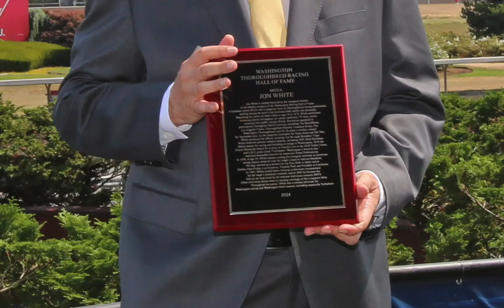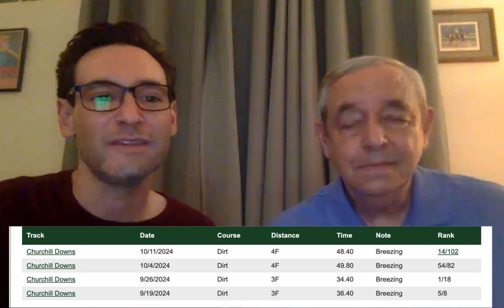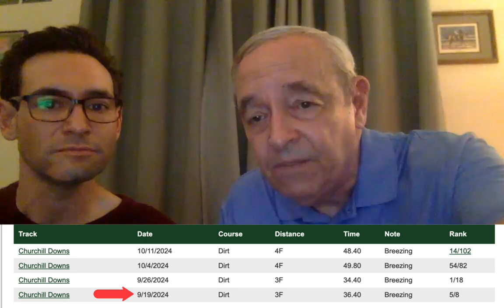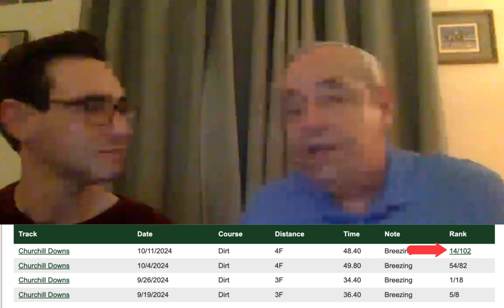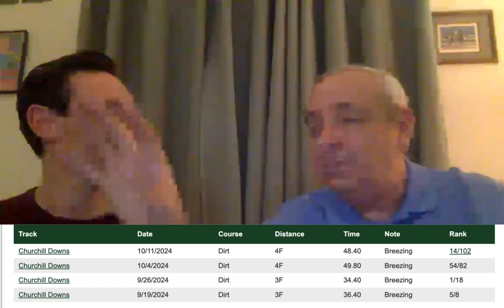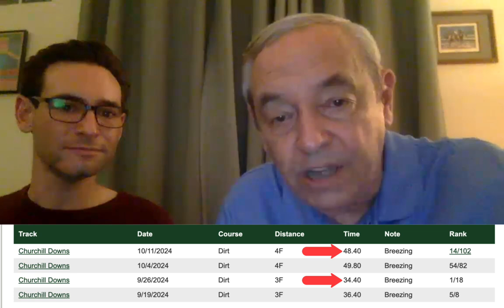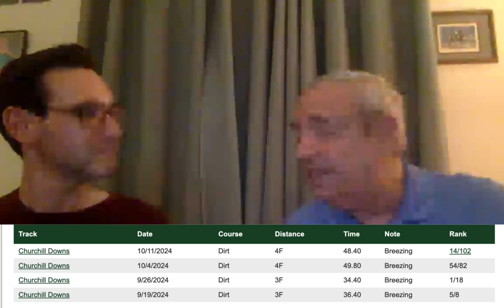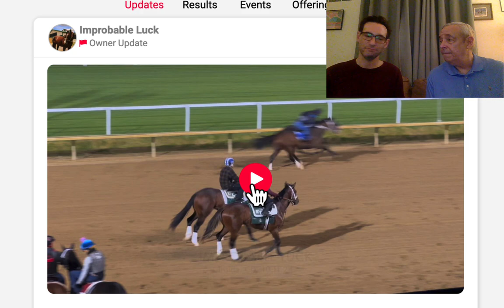Racing Legend Jon White Dissects Improbable Luck's Workouts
The legendary Jon White breaks down Improbable Luck's workouts.